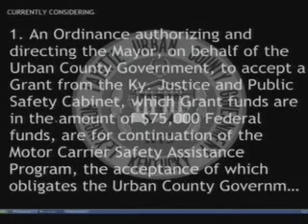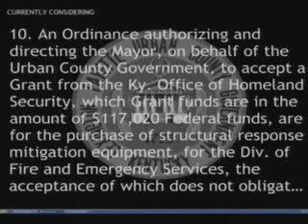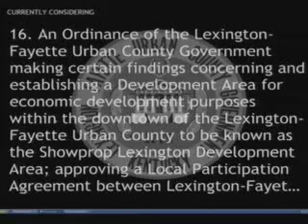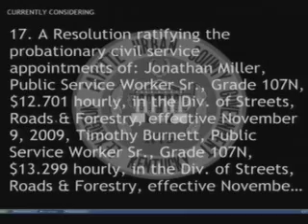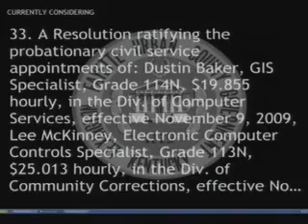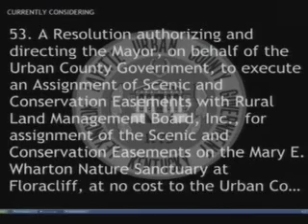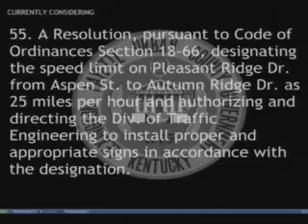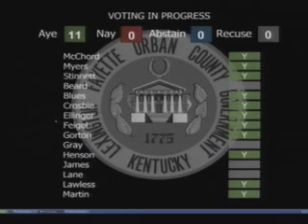11 19 09 Urban County Council Meeting